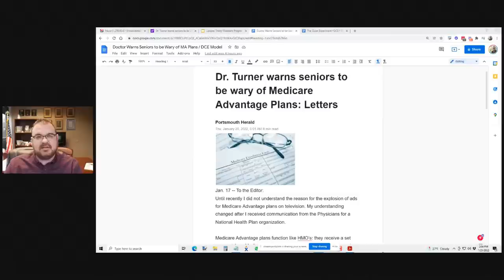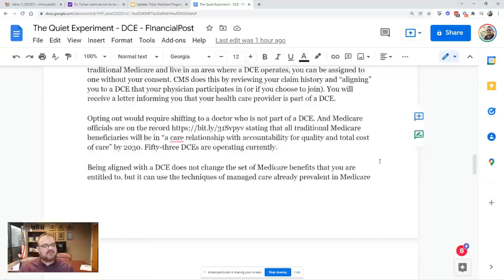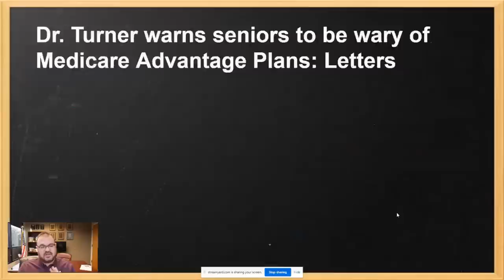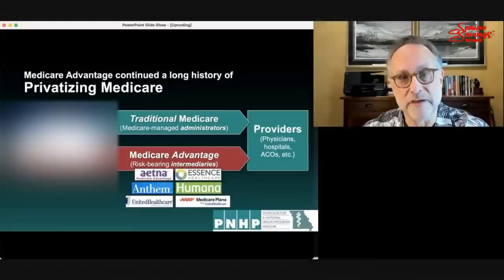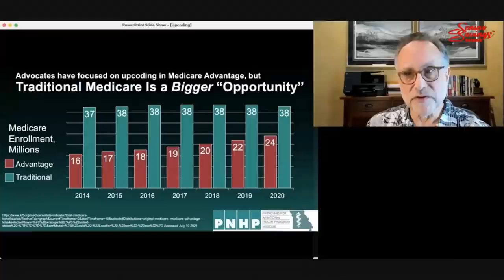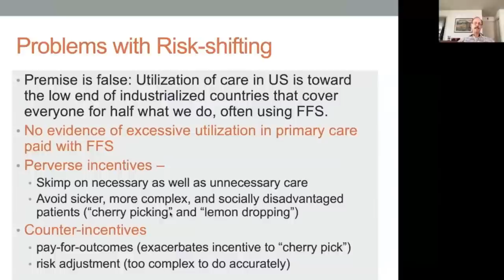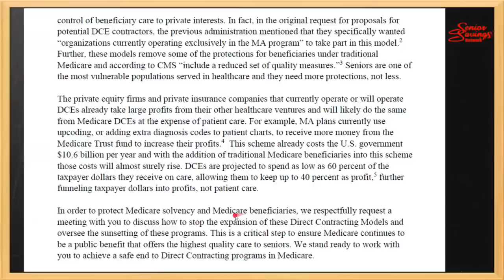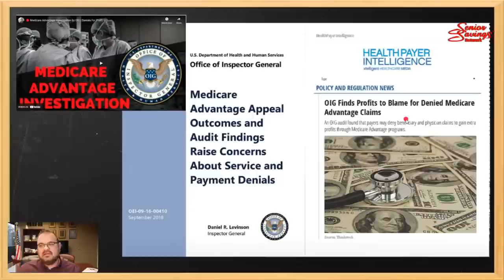Medicare Under Threat? The Secret Medicare DCE Program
✔️ ⬇ 𝗔𝗟𝗟 𝗼𝗳 𝗢𝘂𝗿 𝗟𝗶𝗻𝗸𝘀 𝗮𝗿𝗲 𝗛𝗲𝗿𝗲 𝗶𝗻 𝘁𝗵𝗲 𝗗𝗲𝘀𝗰𝗿𝗶𝗽𝘁𝗶𝗼𝗻 𝗯𝗲𝗹𝗼𝘄: ⬇ (click SHOW MORE)

The Medicare DCE test program, which started under President Trump, is still a potential boondoggle under the Biden Administration.
See what doctors and congressional leaders are saying about this very-serious threat to Medicare.

O̲u̲r̲ ̲L̲i̲n̲k̲s̲:̲

𝗛𝗼𝘄 𝗱𝗼 𝗜 𝗮𝗽𝗽𝗹𝘆 𝘁𝗼 𝘀𝘁𝗮𝗿𝘁 𝗠𝗲𝗱𝗶𝗰𝗮𝗿𝗲?

𝗡𝗲𝘄 𝘁𝗼 𝗣𝗮𝗿𝘁 𝗕 𝗼𝗳 𝗠𝗲𝗱𝗶𝗰𝗮𝗿𝗲 (𝘁𝘂𝗿𝗻𝗶𝗻𝗴 𝟲𝟱 𝗼𝗿 𝘀𝘁𝗮𝗿𝘁𝗶𝗻𝗴 𝗹𝗮𝘁𝗲𝗿)?

𝗢𝗻 𝗮 𝗦𝘂𝗽𝗽𝗹𝗲𝗺𝗲𝗻𝘁 𝗼𝗿 𝗻𝗲𝗲𝗱 𝗼𝗻𝗲, 𝗯𝘂𝘁 𝗻𝗼𝘁 𝗶𝗻 𝘆𝗼𝘂𝗿 𝗶𝗻𝗶𝘁𝗶𝗮𝗹 𝗲𝗹𝗲𝗰𝘁𝗶𝗼𝗻 𝗽𝗲𝗿𝗶𝗼𝗱?

𝗔𝗻 𝗲𝘅𝗶𝘀𝘁𝗶𝗻𝗴 𝗰𝗹𝗶𝗲𝗻𝘁 𝗼𝗳 𝗦𝗲𝗻𝗶𝗼𝗿 𝗦𝗮𝘃𝗶𝗻𝗴𝘀 𝗡𝗲𝘁𝘄𝗼𝗿𝗸 𝗮𝗻𝗱 𝘄𝗶𝘀𝗵 𝘁𝗼 𝗿𝗲𝘃𝗶𝗲𝘄 𝘆𝗼𝘂𝗿 𝗽𝗹𝗮𝗻?
(Note, Supplements do not ever change, but the market does and we might save money.)

𝗢𝗻 𝗠𝗲𝗱𝗶𝗰𝗮𝗿𝗲 𝗗𝘂𝗲 𝘁𝗼 𝗗𝗶𝘀𝗮𝗯𝗶𝗹𝗶𝘁𝘆 - 𝗪𝗵𝗮𝘁 𝗣𝗹𝗮𝗻𝘀 𝗔𝗿𝗲 𝗔𝘃𝗮𝗶𝗹𝗮𝗯𝗹𝗲?

𝙒𝙝𝙖𝙩 𝙞𝙨 𝙋𝙡𝙖𝙣 𝙉 𝙈𝙚𝙙𝙞𝙘𝙖𝙧𝙚 𝙎𝙪𝙥𝙥𝙡𝙚𝙢𝙚𝙣𝙩?

𝗛𝗼𝘄 𝗱𝗼 𝗜 𝘀𝗲𝗲 𝗠𝗲𝗱𝗶𝗰𝗮𝗿𝗲 𝗔𝗱𝘃𝗮𝗻𝘁𝗮𝗴𝗲 𝗽𝗹𝗮𝗻𝘀?

𝐖𝐡𝐚𝐭 𝐬𝐡𝐨𝐮𝐥𝐝 𝐈 𝐛𝐞 𝐜𝐨𝐧𝐜𝐞𝐫𝐧𝐞𝐝 𝐚𝐛𝐨𝐮𝐭 𝐰𝐢𝐭𝐡 𝐀𝐝𝐯𝐚𝐧𝐭𝐚𝐠𝐞 𝐩𝐥𝐚𝐧𝐬?

𝐂𝐡𝐫𝐢𝐬, 𝐇𝐨𝐰 𝐃𝐨 𝐘𝐨𝐮 𝐆𝐞𝐭 𝐏𝐚𝐢𝐝?

If you know anyone that has a plan decision to make please have them 𝗰𝗮𝗹𝗹 𝗺𝘆 𝗼𝗳𝗳𝗶𝗰𝗲.
We can't help everyone, but we certainly try!

 Christopher Westfall​